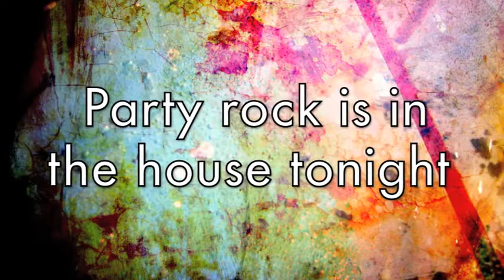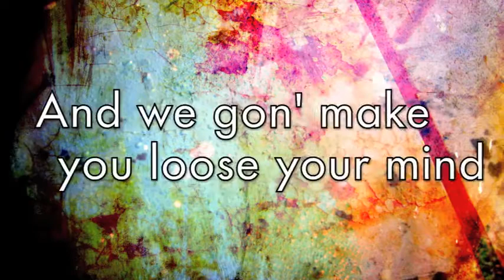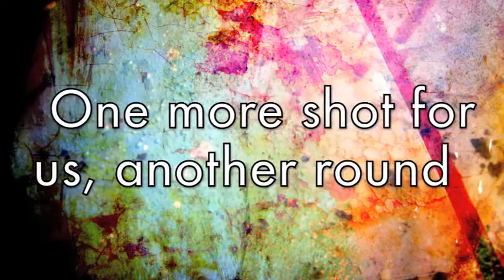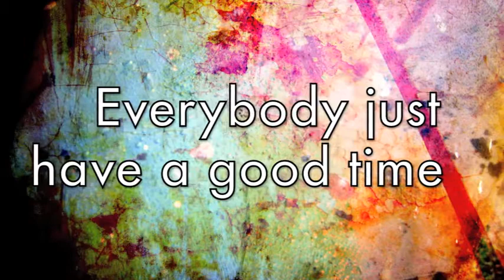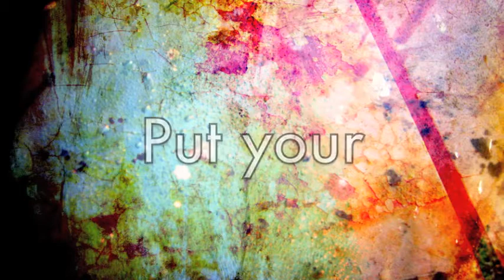Party Rock Anthem - LMFAO - OFFICIAL LYRICS